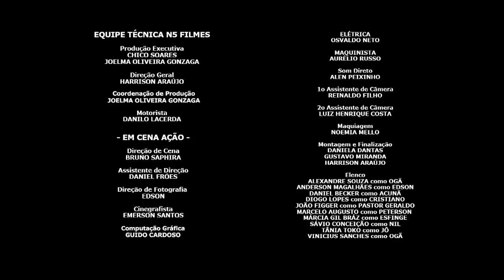Edson, Rei da Construção - Episódio 5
Episódio 5 Jô convoca uma celebração laica, convocando a mãe de santo Alda, o pastor Geraldo para tentar acalmar Edson.